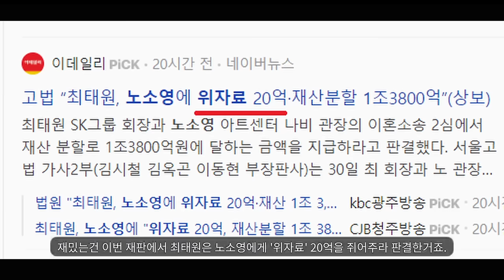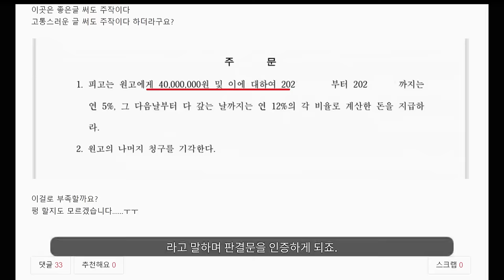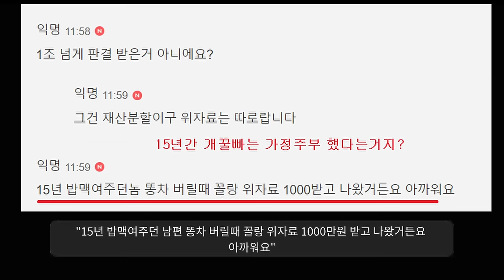"응 절대 결혼 안해줘~"